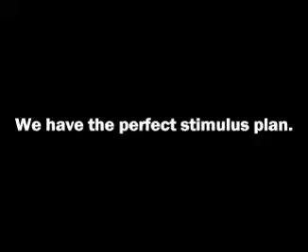We have the perfect stimulus plan!